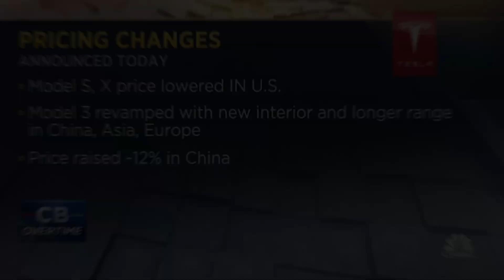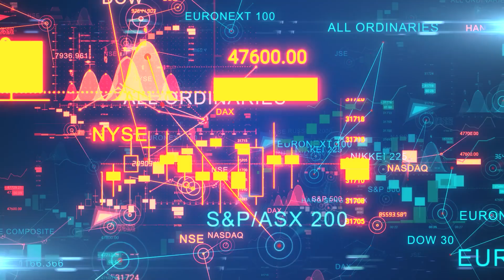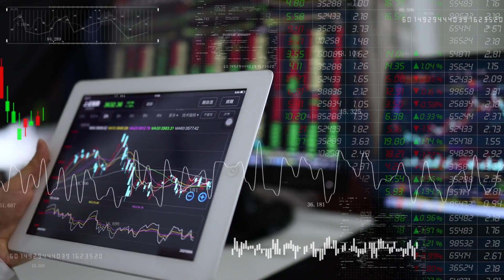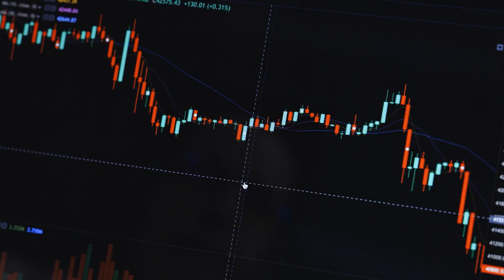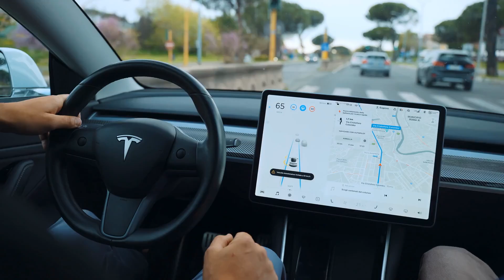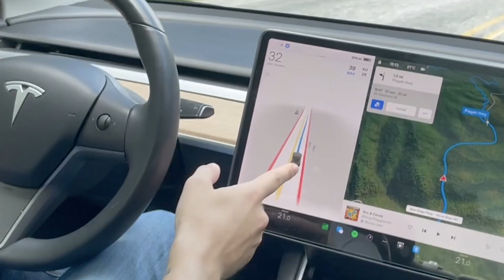Morgan Stanley Speculates: A Potential Tesla Merger with Ford or GM!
Morgan Stanley Speculates a potential Tesla merger with Ford or GM within 3 years.The auto industry is growing, with several companies announcing ambitious plans to launch their own EV lineups in the coming years, and governments around the world are implementing policies to accelerate the adoption of electric mobility. Therefore, a merger involving Tesla, Ford, and GM would be a groundbreaking event, considering the differences in their business models, corporate cultures, and market positions.